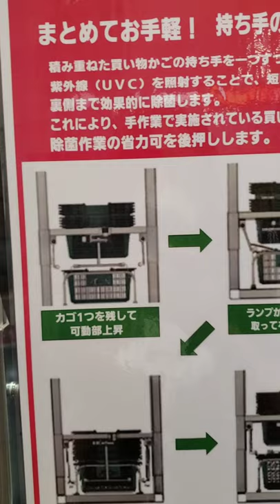JAPAN SUPERMARKET INSTALLS HI-TECH SHOPPING BASKET SANITIZER/ REMOVES 99% OF VIRUS IN 12 SECONDS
AUTOMATIC SHOPPING BASKET SANITIZER KILLS 99% OF VIRUS IN  12SECONDS.
AEON MALL JAPAN.